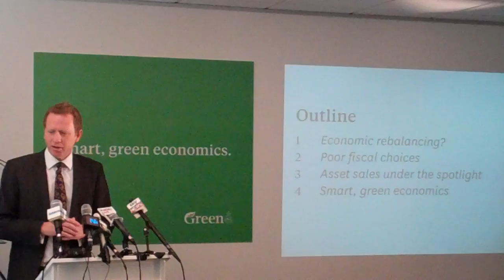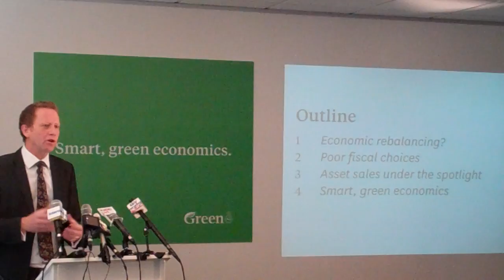Green Party Pre-Budget 1 - Dr Russel Norman